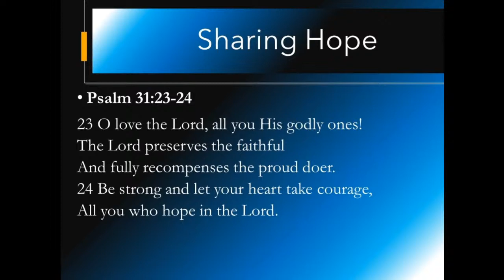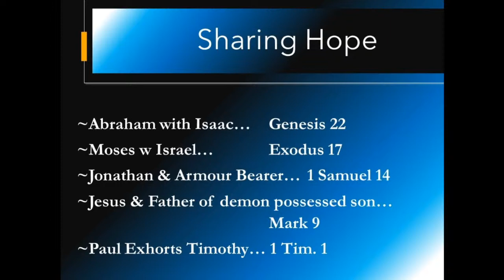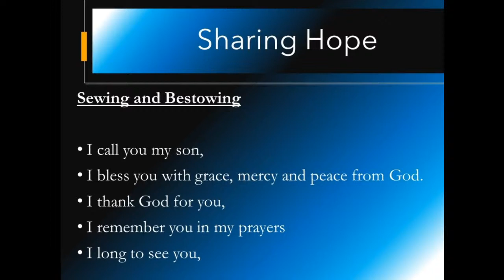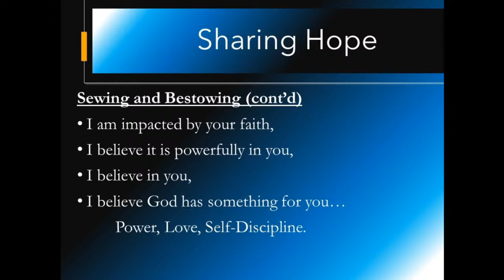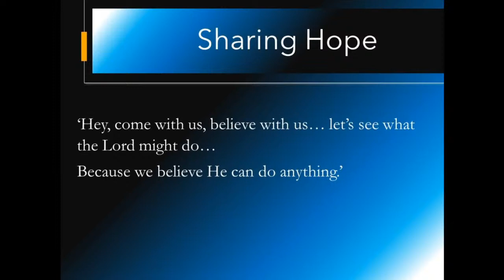Aug 23, 2020 - Sharing Hope (Trimmed)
CCC Streamed Service - Aug 23, 2020